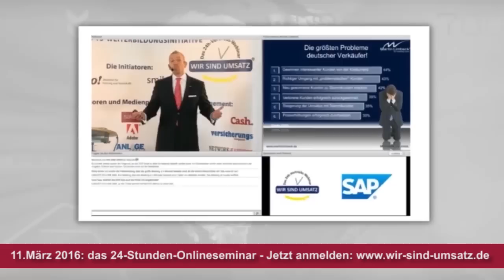WIR SIND UMSATZ! 2016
Die Erfolgsgeschichte WIR SIND UMSATZ! wird in 2016 fortgeschrieben.

Freitag, 11. März 2016 – 12.00 Uhr bis
Samstag, 12. März 2016 – 12.00 Uhr

Zum sechsten Mal gestalten Top-Vertriebstrainer Deutschlands gemeinsam ein 24-Stunden-Webinar, sind somit rund um die Uhr für Sie da.

WIR SIND UMSATZ! – Ein besonderer Tag für Ihre Karriere:

Ein 24 Stunden Programm, das von jedem beliebigen PC/Mac auf der Welt live und interaktiv erlebt werden kann.

Angesprochen sind SALES Leute (Vertriebsleiter, Vertriebsmitarbeiter und Junior-Vertriebler).

WIR SIND UMSATZ! 2016 unterstützt die Laureus Sport for Good Stiftung, die sozial benachteiligte Kinder und Jugendliche mit sozialen Sportprojekten unterstützt. Das Ziel: Sozialer Wandel durch Sport.

Die Teilnehmergebühr in Höhe von 1 € (freiwillig kann mehr gespendet werden) wird direkt an die Stiftung geleistet.